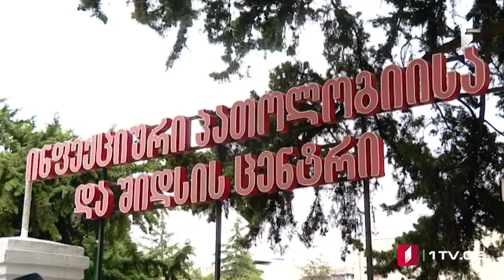Azərbaycan dilində MOAMBE xəbərlər buraxılışı – 17 avqust 15;00